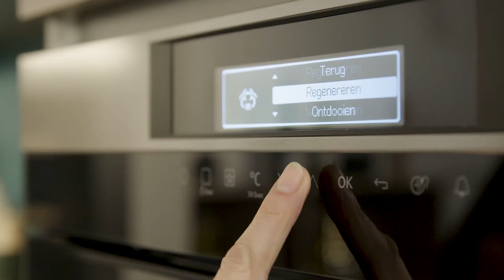Hoe bak je brood in een AEG Combi-Stoomoven?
Ontdek in deze video hoe je een brood bakt in je AEG Combi-Stoomoven!